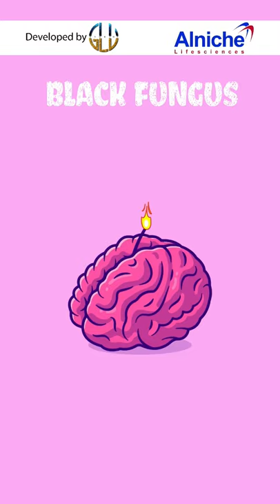Black Fungus Symptoms | Look for these symptoms of deadly ‘Black Fungus’ in Covid Survivors